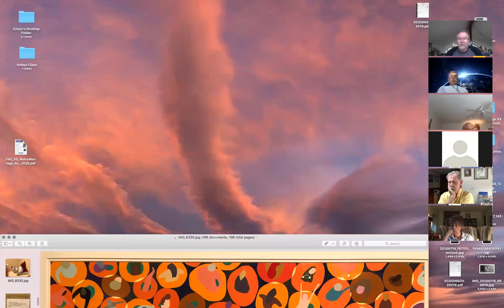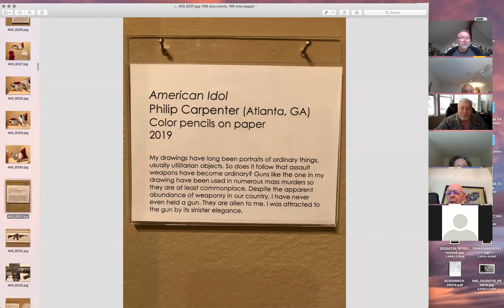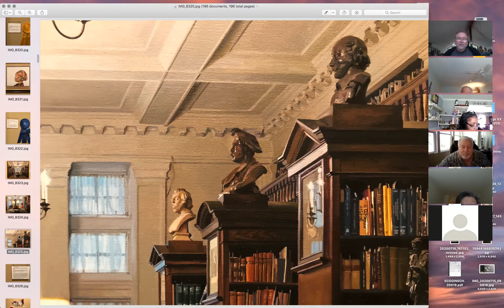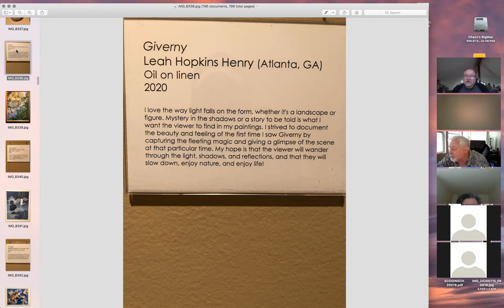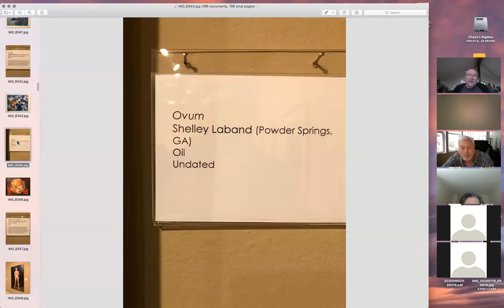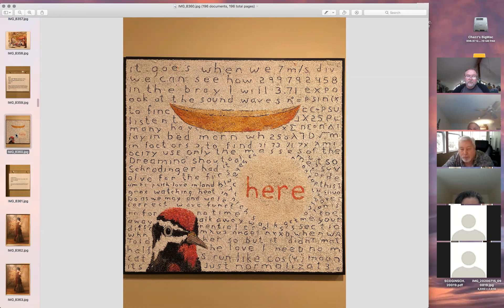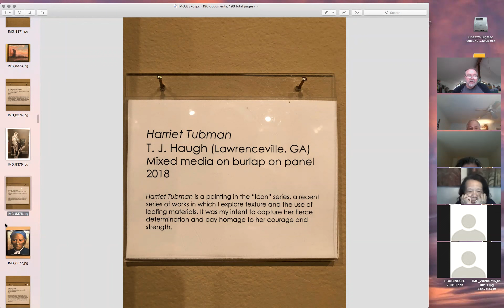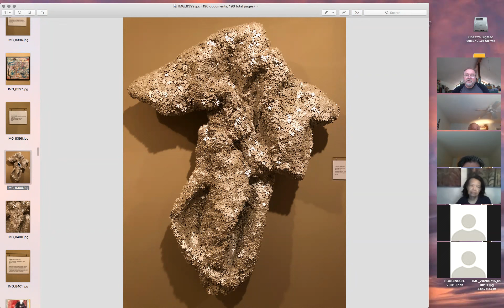Painting Share w/ Charles (July 15, 2020)